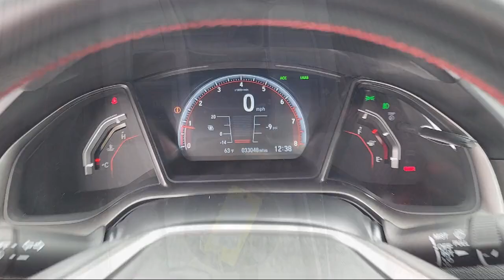2020 Honda Civic Si Sedan Si San Diego El Cajon Chula Vista Mission Valley Santee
2020 Honda Civic Si Sedan Si Stock Number: 430957A Vin:2HGFC1E59LH700354.